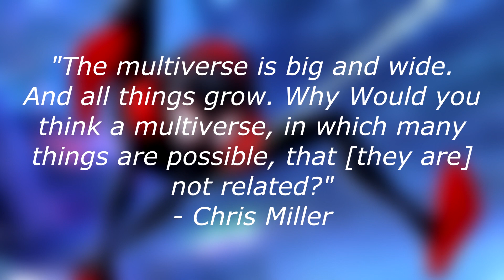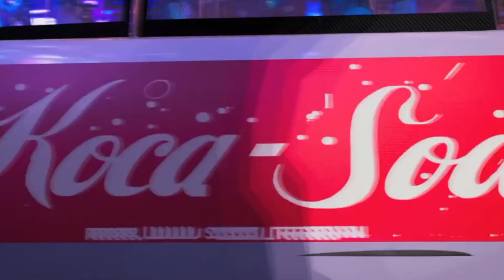Tom Holland Spider-Man in SPIDER-MAN ACROSS THE SPIDER-VERSE!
- - OTHER CHANNELS - -